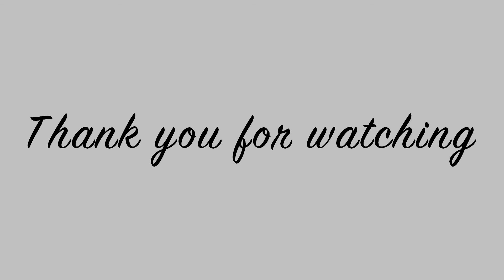2014-12 | Charlevoix (Québec) : Route 362 Nord - Sainte-Irénée à La Malbaie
Cette vidéo commence un peu le village de Sainte-Irénée et se termine en arrivant à La Malbaie dans la région de Charlevoix au Québec. Elle suit la route 362 ou "Route du fleuve".